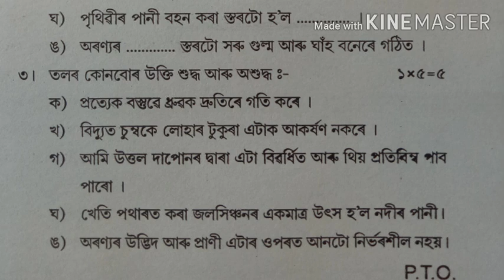৪ৰ্থ গোট মূল্যায়ণ/Class 7/প্ৰশ্নকাকত/বিজ্ঞান/2023/4th Term Evaluation/শ্ৰেণী VII/Science